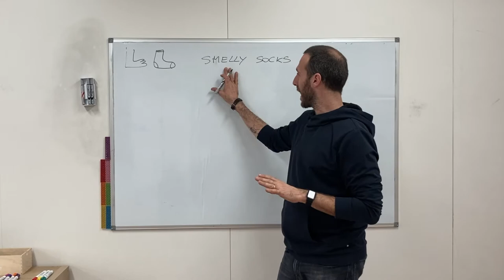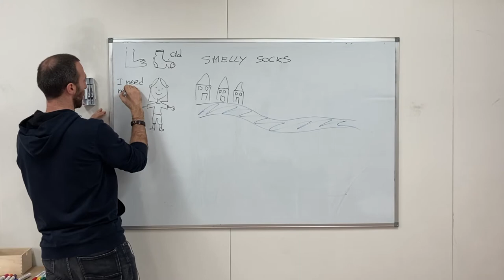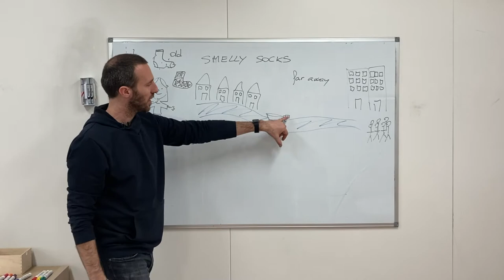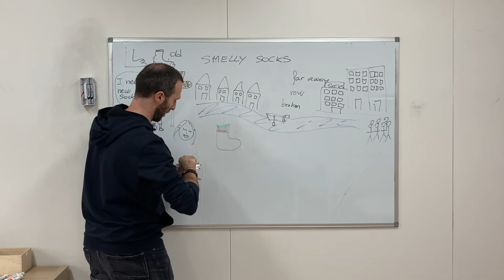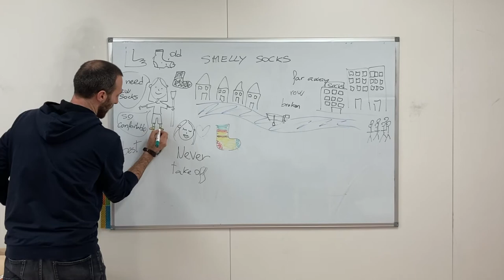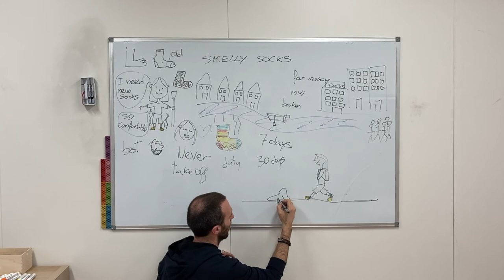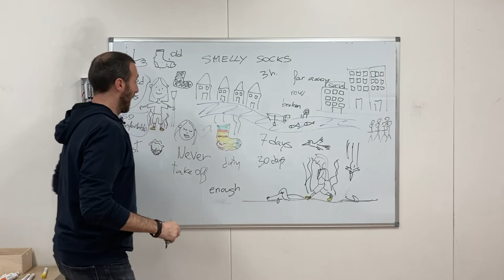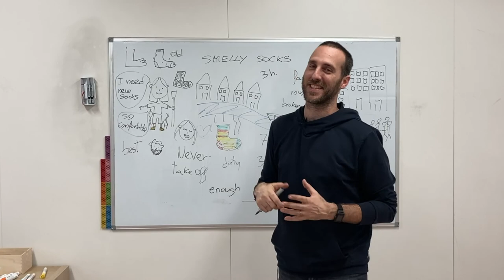Smelly socks (Story Listening)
Based on the Robert Munsch story, adapted for my English students in my school.